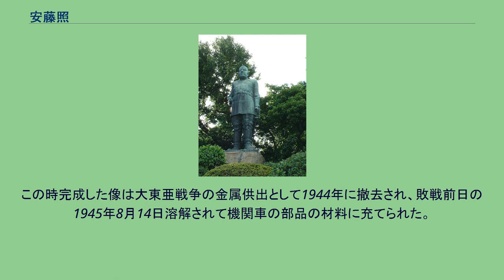安藤照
安藤 照（あんどう てる、明治25年（1892年） - 昭和20年（1945年）5月25日）は、日本の彫刻家（彫塑）である。
1892年（明治25年）、鹿児島市新屋敷通町（現在、鹿児島市立病院敷地の一角に誕生碑がある）。
明治40年（1907年）に旧制県立川辺中へ入学するが、まもなく旧制県立二中へ転校。
二中を8年かけて卒業し、東京美術学校へ入学。
美術学校時代に帝展入選を果たしているが、卒業後も第3、5、6回帝展にて特選を受賞、大正15年（1926年）の第7回帝展では特選に加えて帝国美術院賞を受賞した。
翌昭和2年（1927年）には帝展審査員に就任。
彫刻の本質的な造形性、中でも量感の表現を唱えた。
昭和4年（1929年）、塊人社を結成。
1945年（昭和20年）5月、アメリカ軍による東京大空襲の犠牲となって死亡した。
享年54。
西郷隆盛像 昭和3年（1928年）に東郷平八郎より依頼を受けてから、西郷の体格や外見の研究に1年を費やし、さらに国内の古美術や銅像見学に1年かけ、加えて銅像研究のため欧州へ渡った。
帰国後7年を経て安藤は「身長5尺9寸、体重29貫、襟首19インチ、肥満であったが、肉つきは引き締まっており、相撲のため耳だこがあり、首は短く肩が小山のごとく盛り上がっている」との結論に至った。
安藤が思い描いた構図は、故山の大地を、市民と同じ足で踏みしめ、胸を張って桜島と向き合う巨人だった。
かくして銅像は昭和12年（1937年）に完成した。
また、土台製作の為に小根占（鹿児島県肝属郡南大隅町）より大小合わせて150有余の花崗岩を運ばせて、背景に城山と有機的に調和する小山を築き、造園した。
西郷銅像について、安藤は『大西郷と銅像』（改造第十九巻九号、1937年）にて、次のように記述している。
作家の海音寺潮五郎は、著書『西郷隆盛』にて次のように述べている。
2008年（平成20年）12月30日の南日本新聞記事によると、西郷のモデルは、元・山形県議の男性であることが判明。
安藤のアトリエで撮影された、銅像のひな型や肖像画などが写り込んだモノクロ写真が、男性の遺族宅で発見されたという。
遺族は「（祖父の）目は隆治さんに似ていると思う」とも述べている。
1932年に日本犬保存会の斎藤弘吉の寄稿から「忠犬ハチ公」が広く知られるようになったが、安藤は斉藤とかねてから知己であったことから是非ともハチ公の像を作りたいとの意を伝え、保存会からの依頼という形でハチ公像を作成した。
当時ハチの飼い主となっていた小林菊三郎は代々木富ヶ谷に居住し、安藤のアトリエも初台にあったことから、小林がモデルとなるハチを連れて自宅から日参したという。
ハチ公像は1934年（昭和9年）4月21日に設置され、銅像の除幕式にはハチ自身（ハチは像完成の翌1935年3月に死亡）と300人もの著名人が参加した。
この時完成した像は大東亜戦争の金属供出として1944年に撤去され、敗戦前日の1945年8月14日溶解されて機関車の部品の材料に充てられた。
現在渋谷駅に立つ像は、原材料の銅不足のなか、銅像「大空に」を溶かして、息子・士の手によって1948年に完成したものである。